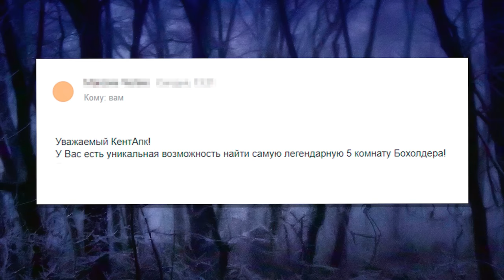НАШЕЛ СЕКРЕТНУЮ КОМНАТУ В STANDOFF 2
НАШЕЛ СЕКРЕТНУЮ БЕХОЛДЕРА В STANDOFF 2